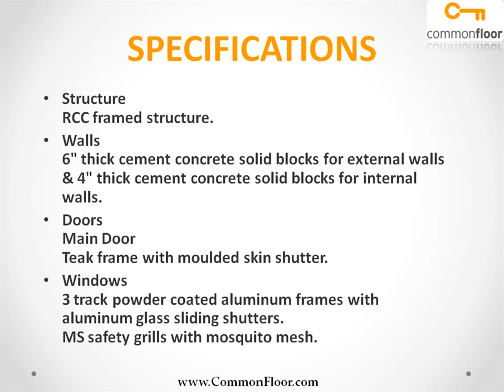SLS Sunrise Bangalore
SLS Sunrise is one of the popular Residential Developments in Marathahalli Sarjapur Outer Ring Road neighborhood of Bangalore. It is among the Ongoing Projects of SLS Developers. The landscape is beautiful with spacious Houses.